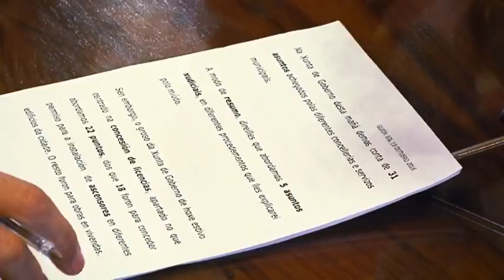Xunta de Goberno local Ourense emprega